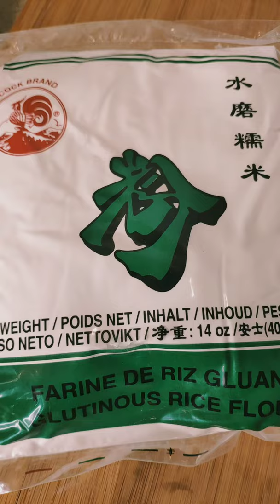Pancetta vegana ... lechon kawali kayu jan...but vegan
Na miss namin kumain nang lechon kawali... kaya paraparaan tayu...😍😍😍